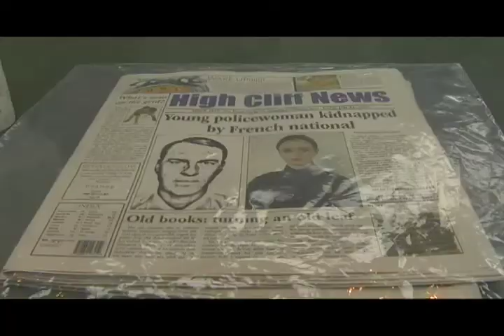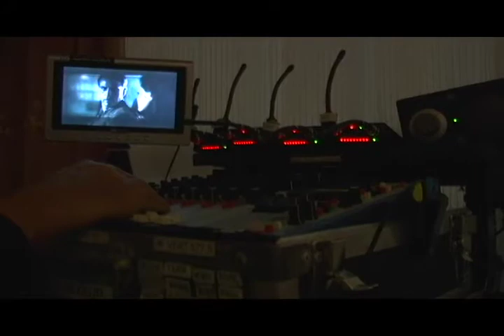MAKING OF "THE KATE LOGAN AFFAIR" ALEXIS BLEDEL (2010)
A Film by Noël Mitrani
Starring Alexis Bledel, Laurent Lucas, Noémie Godin-Vigneau
Gala Films